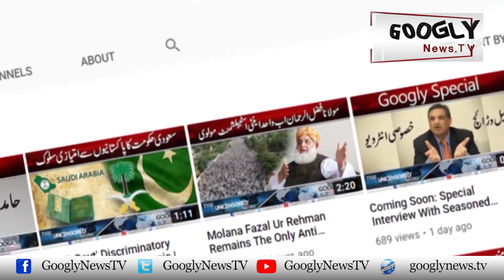Zaman Park Mein Imran Khan Kei Rehaish-gah Kai Taza Manazir | Googly News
Zaman Park Mein Imran Khan Kei Rehaish-gah Kai Taza Manazir